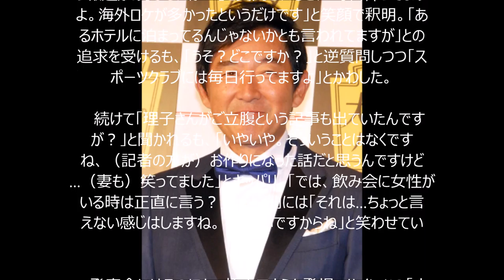石田純一、妻・東尾理子との不仲説を否定「さっきも電話しました」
俳優の石田純一が17日、東京・ロイヤルガーデンカフェ青山で行われた『ハインツ大人むけのシークレットカフェ』オープニング発表会に登場。一部週刊誌で、妻でタレントの東尾理子との不仲が報じられたことについて「ないです」と否定した。

オリコン